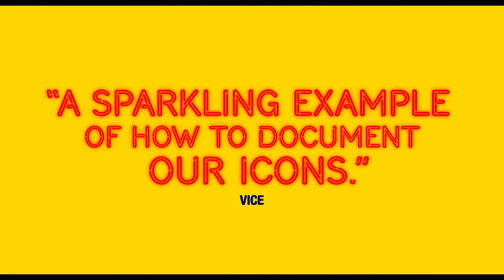GRACE JONES: BLOODLIGHT AND BAMI - Trailer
A documentary portrait of the powerful and pansexual glam-pop diva, observed in close quarters over the course of several years, the all-access segments of her quotidian existence on the road punctuated by larger-than-larger-than-life musical numbers.